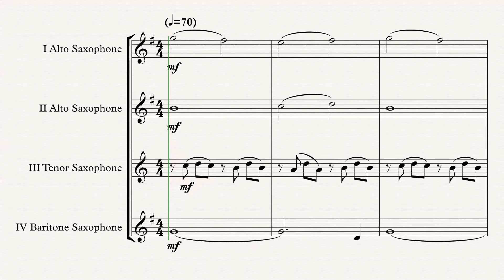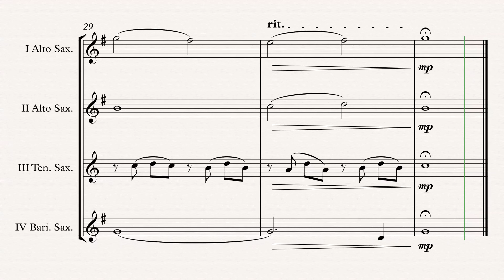„Happy New Year“ Sax. Quartet (AATB)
„Happy New Year“ (ABBA) arr. Adrian Wagner - Sax. Quartet (AATB) (Sheet Music) Arrangement

Parts
I Alto Saxophone
II Alto Saxophone
III Tenor Saxophone
IV Baritone Saxophone